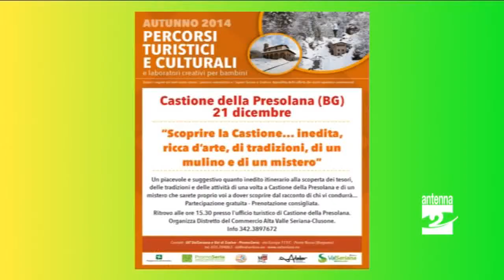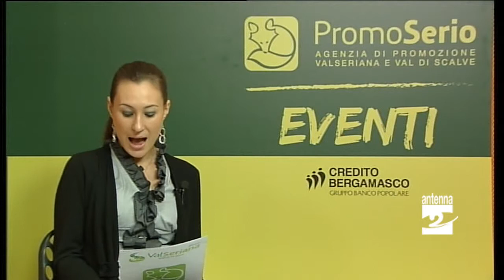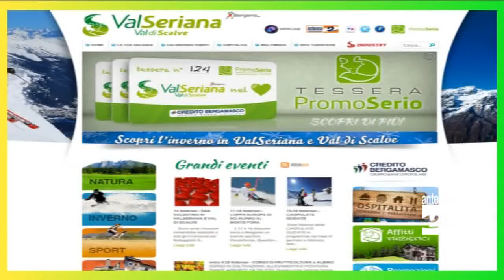PromoSerio eventi dal 18 al 21 dicembre 2014 Antenna 2 TV